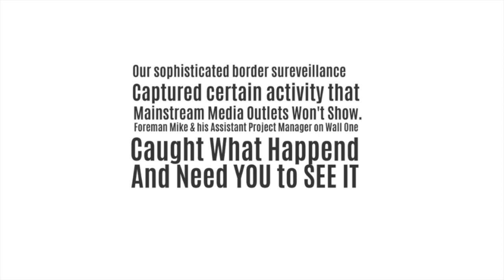BUSTED By Our Border Wall Cameras!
Our newly installed cameras we equipped our high tech border wall with are already catching illegal activity. We're showing you what Foreman Mike caught while reviewing footage.

We're Building MORE Wall And Need YOUR Help to make it happen.